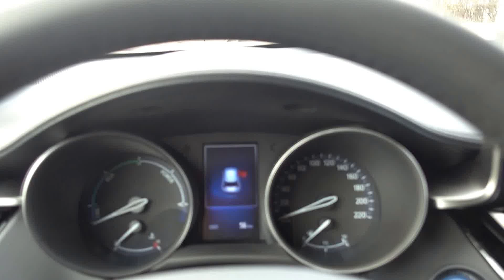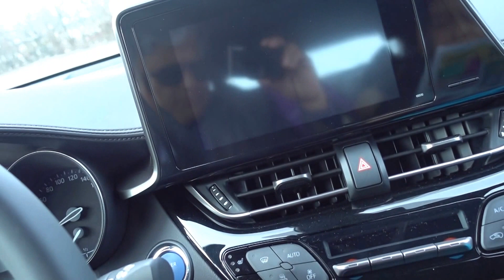Aruna & Hari Sharma driving Toyota CHR Hybrid Active from Rusta to Home, Uppsala, Mar 18, 2017